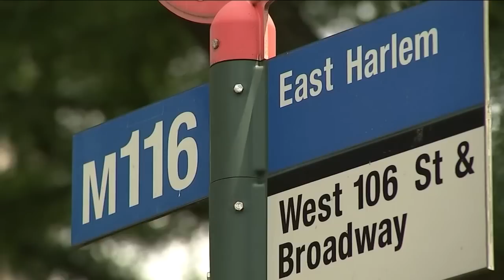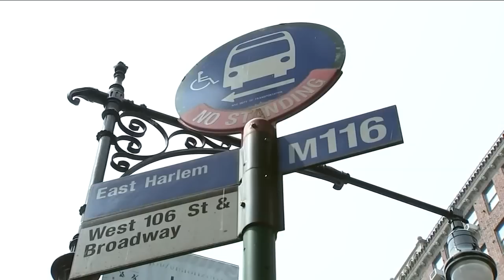MTA launches free bus rides program in NYC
A pilot program launching in September will offer free rides on one MTA bus line in each borough. Anthony Carlo reports.